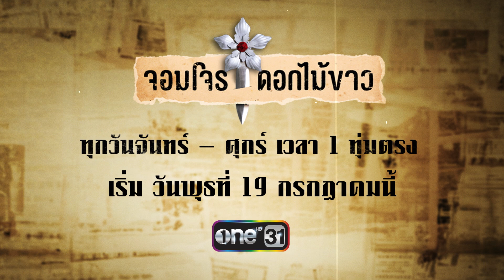อีก 2 วัน!! เตรียมพบ “ผู้กองมือปราบ” ที่เหล่าผู้ร้ายหวาดผวา | จอมโจรดอกไม้ขาว | 19 ก.ค.นี้ | one31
"อีก 2 วัน" เตรียมเจอกับผู้กองมือปราบ ที่มาเพื่อปราบความอยุติธรรม และ จอมโจรที่เป็นอันตรายต่อสังคม

จอมโจรดอกไม้ขาว ทุกวันจันทร์-ศุกร์ เวลา 1 ทุ่มตรง
เริ่มตอนแรกวันพุธที่ 19 กรกฎาคมนี้